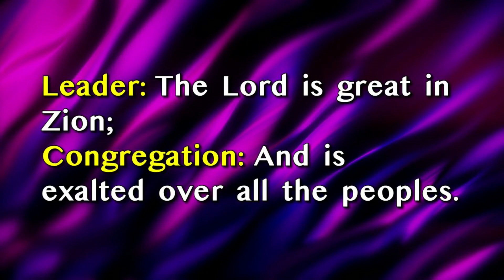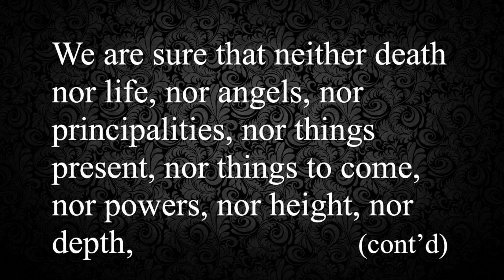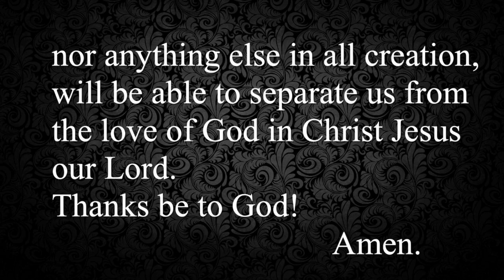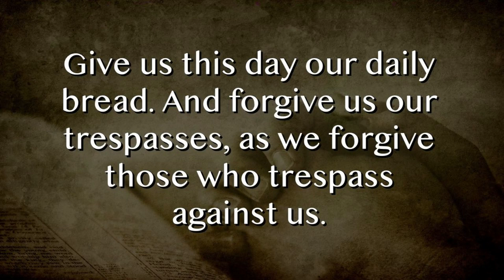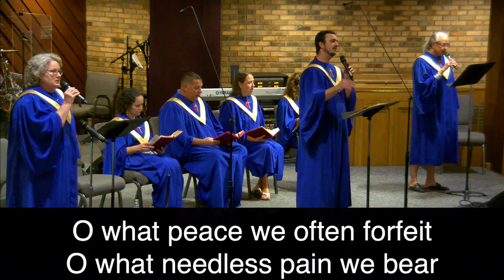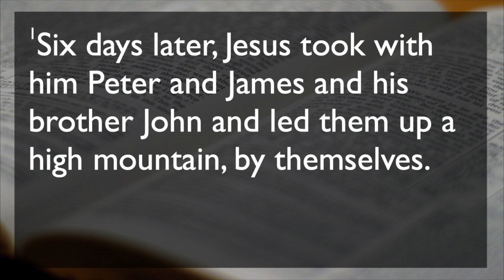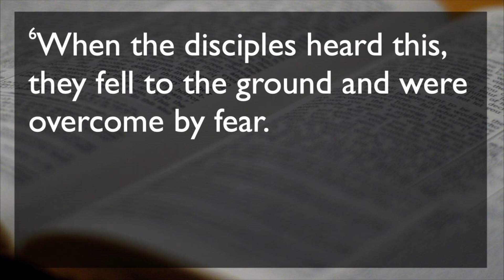021923 Traditional Service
Transfiguration Sunday, February 19, 2023 Traditional Service (full length recording) from Satellite Beach United Methodist Church, Satellite Beach, FL 32937
Title: Listen!